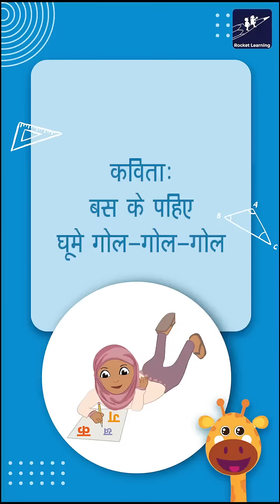कविता🎼बस🚌के पहिए घूमे गोल🔘गोल🔘गोल🔘